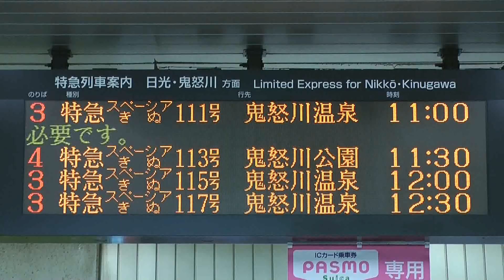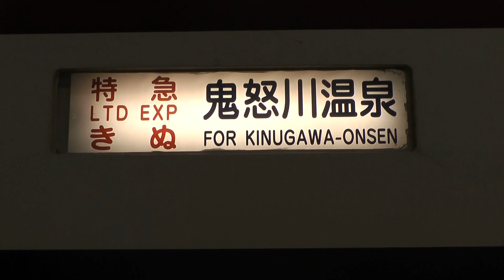【車窓】東武特急スペーシアきぬ1/7 浅草～鬼怒川温泉（浅草名所付）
浅草～北千住　車窓　収録
ノーカット再生リスト